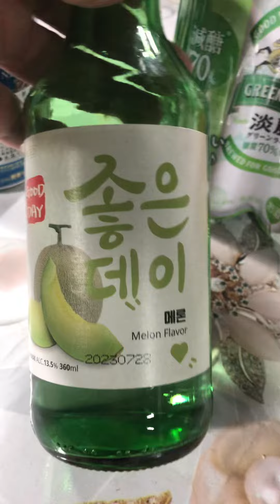蝶園民宿開趴了